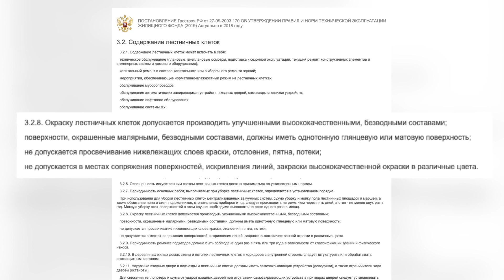В Апатитах жильцы не оценили креативный ремонт подъезда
Дом на Нечаева, 5 в эти дни переживает долгожданный косметический ремонт подъездов. Временные неудобства жители переносят стойко. Радость апатитчан омрачает лишь один факт: и стены, и потолок выкрашены монохромно. Исключительно зеленой краской. Что это: модное дизайнерское решение или техническая необходимость?